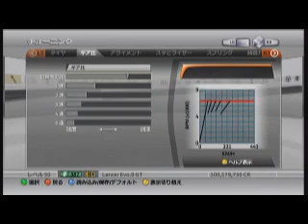GT5P/Forza2 Lancer Evo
前半/Grand Tourismo Plorogue
Lancer Evo.X / Front S3 / Rear S3 / 2:30

後半/Forza Motorsport 2
Lancer Evo.IX GT / Normal / 2:18

GT5Pは縦のグリップはたっぷりとあるものの
横のグリップが無さすぎです...。
それってどんなタイヤですか？(´ー｀;)